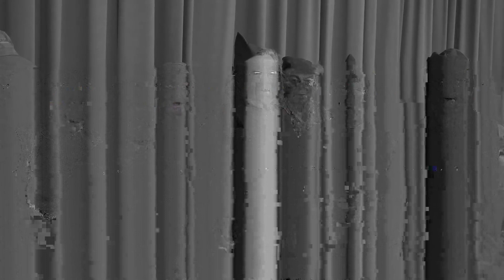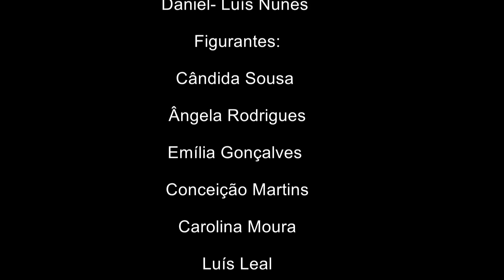CAPITÃES DE ABRIL | CENTRO DE CONVÍVIO DE CODESSOS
CAPITÃES DE ABRIL é uma peça de teatro de autoria dos utentes  do Centro de Convívio de Codessos.

Os nossos seniores revelam muito talento para o teatro!

E nada melhor que, aproveitar para rever este momento, no dia em Portugal comemora 46 anos da Revolução de 25 de Abril.

Divirta-se! Fique em casa!